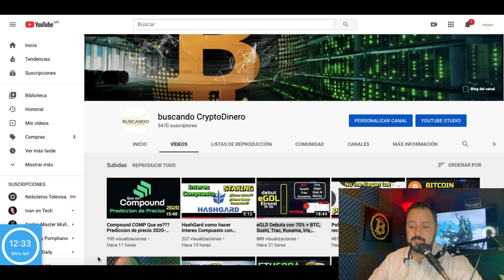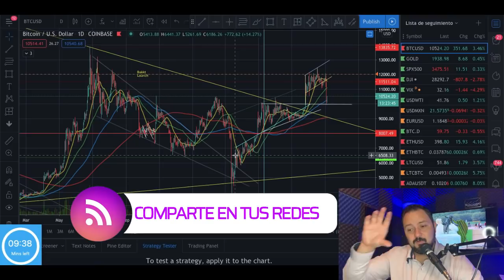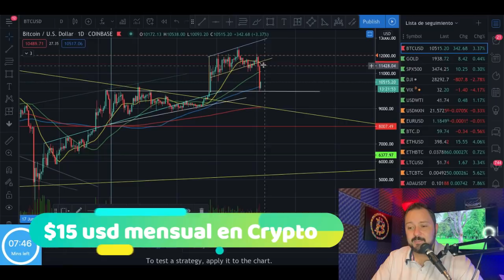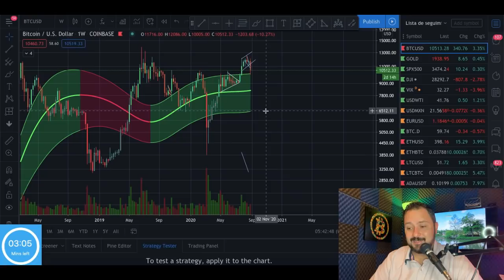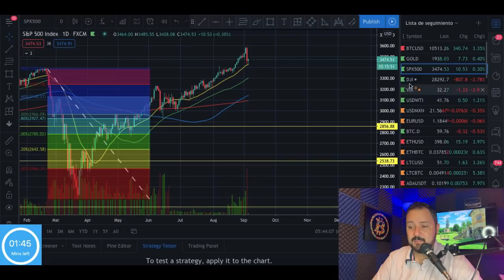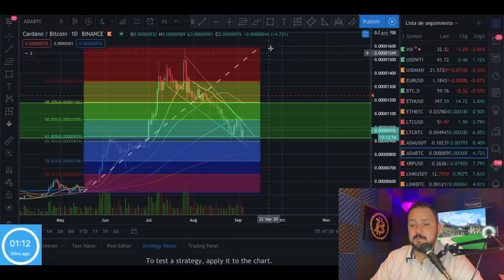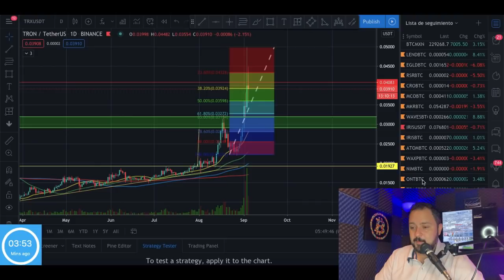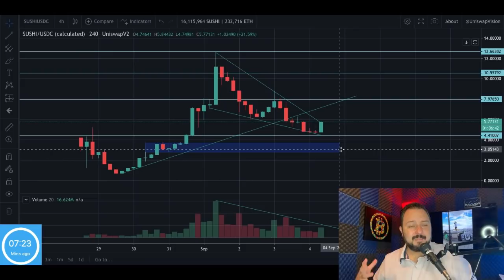Bitcoin con Soporte en los 10k?? IMPORTANTE no bajar mas... + ETH, ADA, DGB, Lend, Iris, Sushi !!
Producto BuscandoCryptodinero:
Link de Grupo de telegram donde se mostraran los resultados y Noticias

***INVERSIONES ACTUALES***

***AIRDROPS***

Si quieres donar Crypto al canal:

BTC: 13XfMEwPBM5GGM7Wd8aMPao6g2zFRWMmME
LTC: LcsdkhHLQmPHA6hyojQT5R7FEQ8pUnyd79
ETH: 0x6E56B61C2B7d065b039570aBF859AF190930f10a
ETC: 0xA25B8fD301D0ECaD0d749f719cb9De408A8e0d9b
XRP: rfKKeRCRGfaxweuXsgnzZU6GVBVuWzQsfe
TRX: THNp1USHitDwYaNUAD3ZGf2YRQtDMFEVit
DASH: XrxdsPrUJkeWgf45x71zjChLG7W5ASy4UA
BAT: 0x6E56B61C2B7d065b039570aBF859AF190930f10a
XLM: GCXCETFEQP5SFUKAICEIVRG64BLYWSJ53VETU3AWZ5VEP4LE2O4CQAEQ